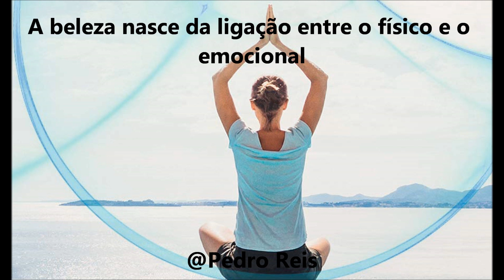Slogans sobre Beleza e Confiança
O vídeo Slogans sobre Beleza e Confiança é a resposta, do 8.º C, da Escola Secundária Luís de Freitas Branco, ao convite, “Tomem uma Atitude Juntos!”, efetuado pelo Projeto Dove pela Autoestima, na sequência da realização, na ESLFB, do programa “Eu confiante”. Este tem como objetivo ajudar os alunos a serem mais confiantes, mediante a promoção da imagem corporal positiva em contexto escolar.